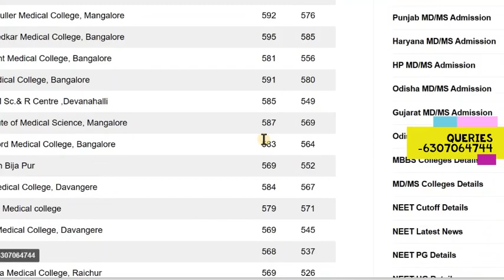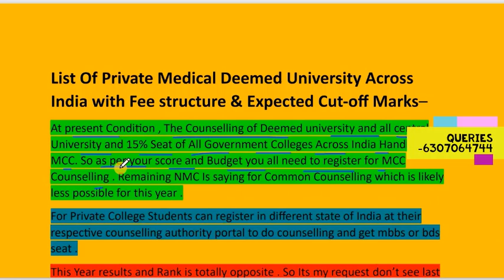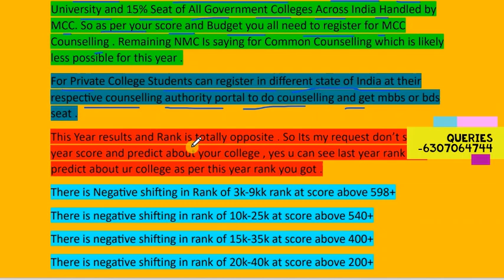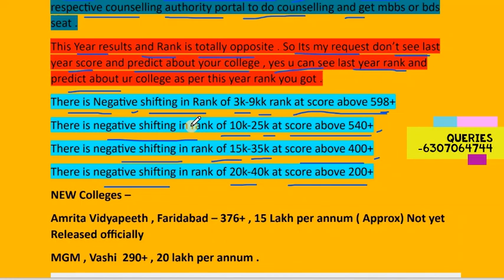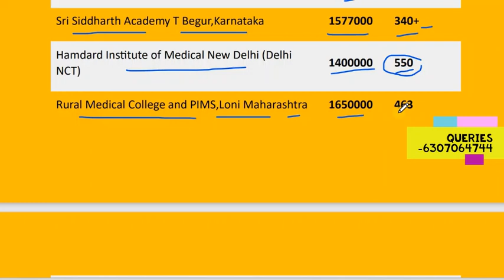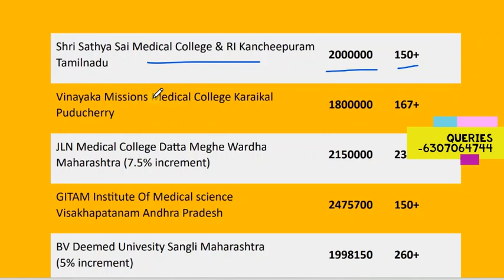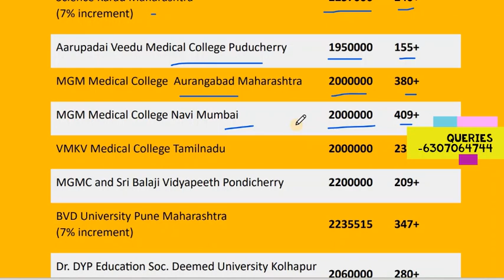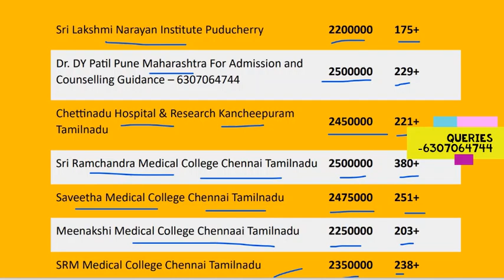NEET UG Counselling Procedure | Low Budget Private Medical Colleges with fees and Cutoff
NEET Counselling Procedure  All The Deemed University of India with fees & Cut-off, Deemed University Fee structure , mbbs fees in Deemed University , Neet counselling process , how to do neet counselling step by step ,deemed university cut-off, kmc manipal cut-off , kmc manipal expected cut-off, how to do neet counselling , low budget deemed university for mbbs,
👉 𝐍𝐄𝐄𝐓 𝐔𝐆 𝐎𝐩𝐞𝐧 𝐒𝐭𝐚𝐭𝐞 𝐂𝐨𝐮𝐧𝐬𝐞𝐥𝐥𝐢𝐧𝐠-